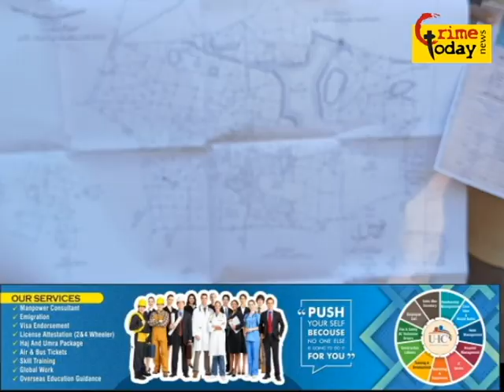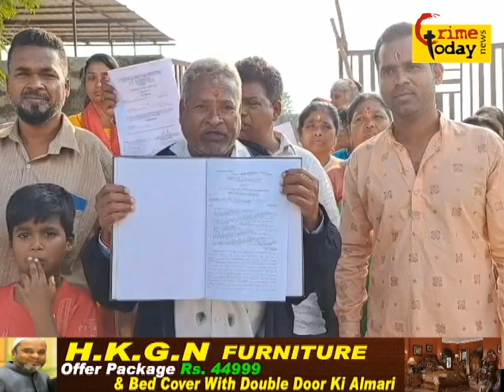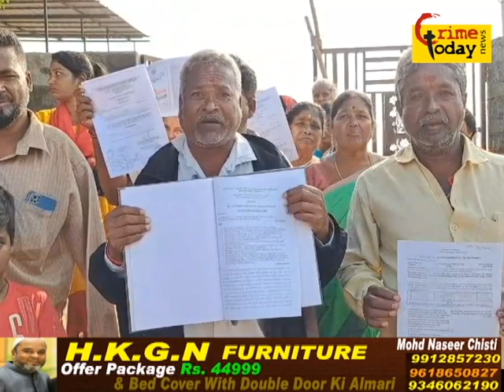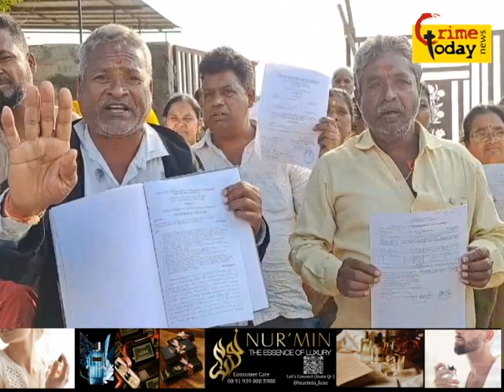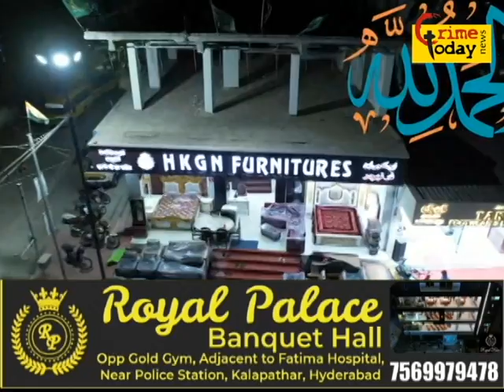pahadishareef jalpally municipa area mein kisi aur ki zameen ko kabza karne ka ilzam kiya hai sach